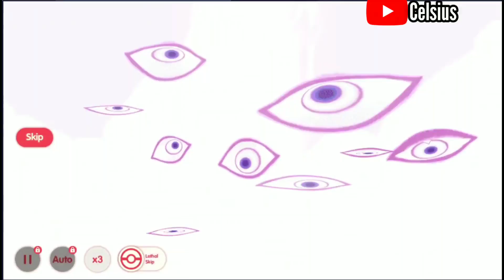(Global Version) Upgrade và Test Giratina 12 ⭐ ở Arena - Pocket Incoming